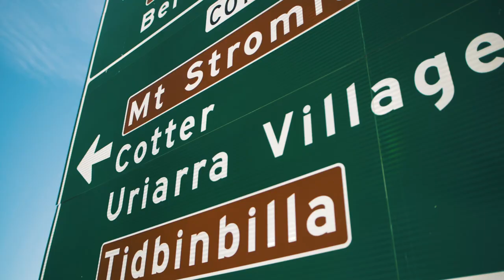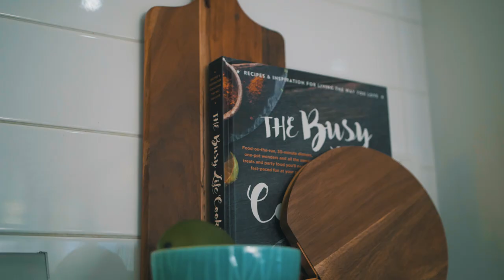8 Sue Watt Place Uriarra Village